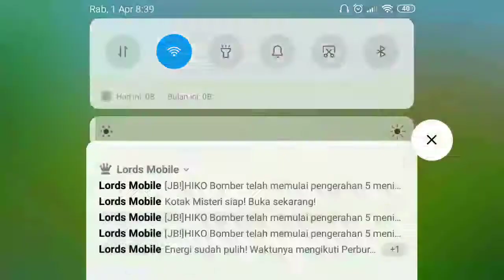Township - Misi 60 Pelanggan Pastry